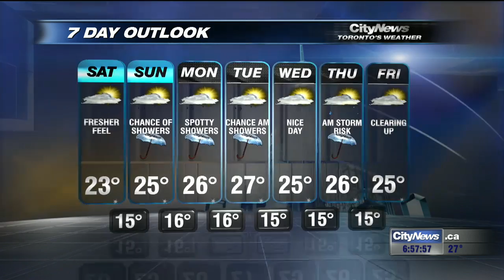Scattered showers and a cooler start to the weekend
Showers end tonight and resurface on Sunday night plus a cooler start to the weekend is in store. Adam Stiles with your seven day forecast.